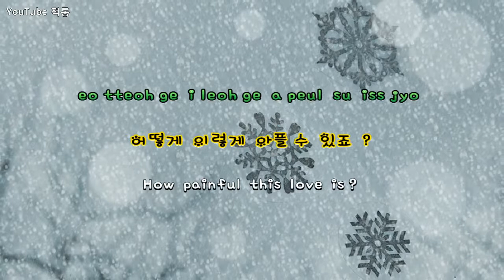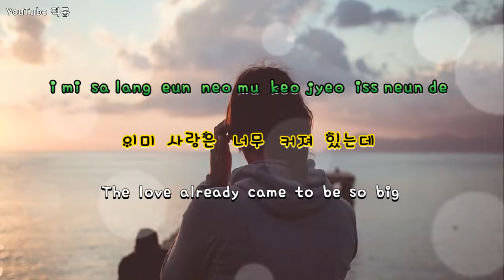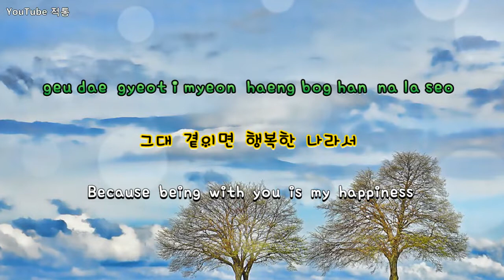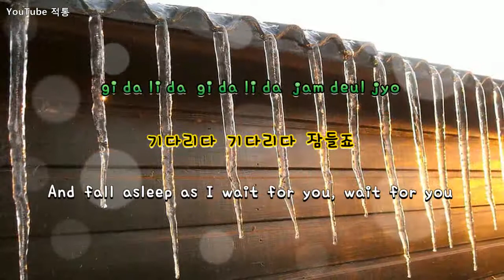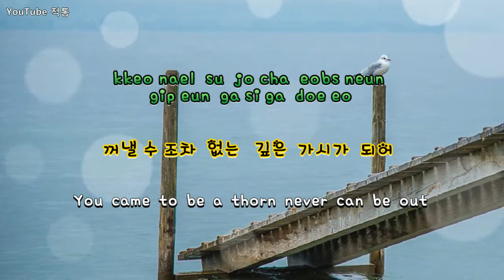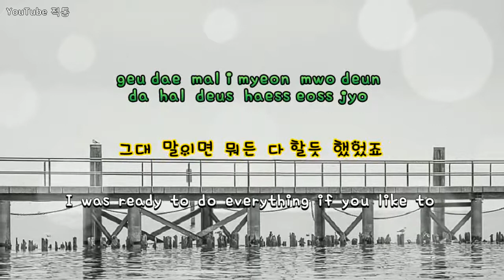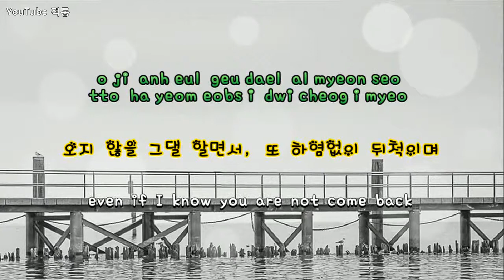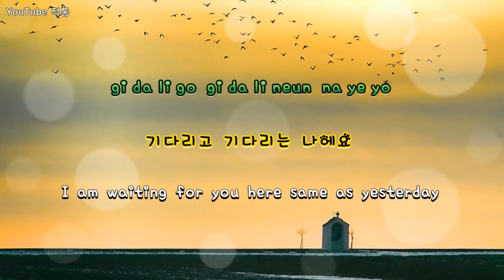[kpop] 기다리다 ( Waiting) - 윤하 (Youn ha) [Eng sub]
기다리다 (Waiting)

- 윤하 (Youn ha)

작사 - 심재희, 작곡 - 윤하
Lyrics - Shim Jae Hee, Composition - Youn Ha